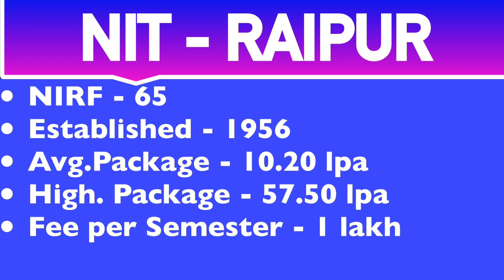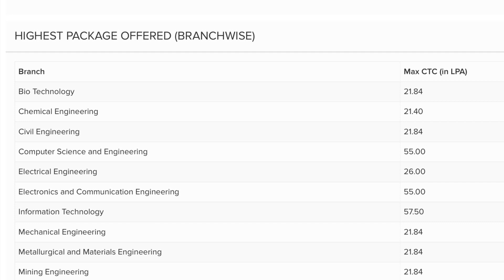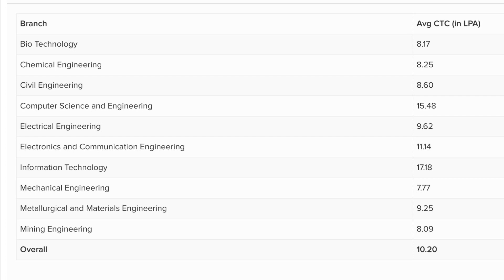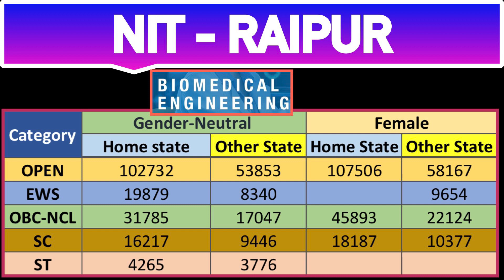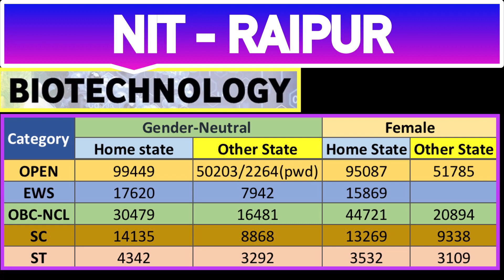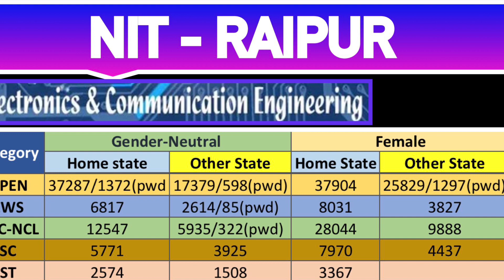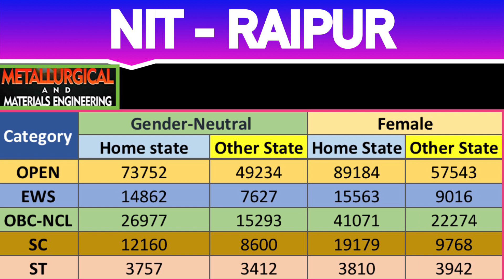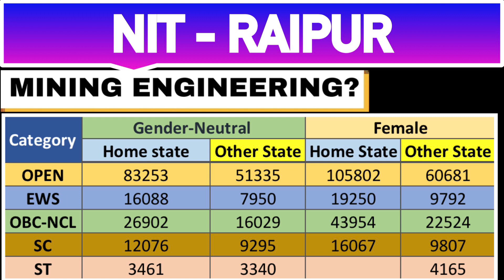❤️NIT RAIPUR BRANCH & CATEGORY WISE CUTOFF DETAILS IN తెలుగు ❤️NIT BRANCH WISE CUTOFF Ser.19❤️NITRR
In this video we are going to watch the branch wise and category wise cutoff details of NIT RAIPUR.

Jee
Jee advanced
BITSAT
VITEEE
IIIT HYDERABAD
IIIT
IISER
IIT
NIT
IISC BANGALORE
JOSAA
CSAB
Jac Delhi
Jee Results
NIT Placements
IIT Placements,
Highest package
Best colleges
KVPY